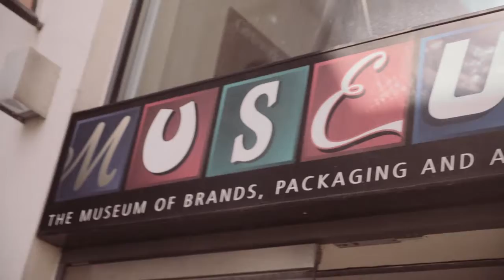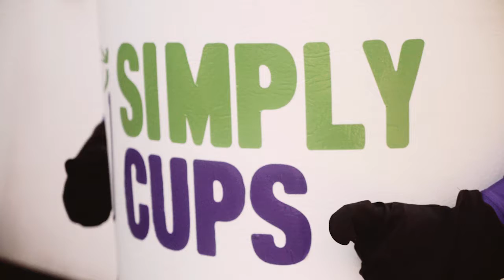Simply Cups Members Event 2015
Simply Cups is the UK's first and leading cup collection and recycling service. This film, shot at the Museum of Brands in London, gathers together many of the leading players in the cup production and use supply chain so that practical solutions can be implemented to solve cup waste.